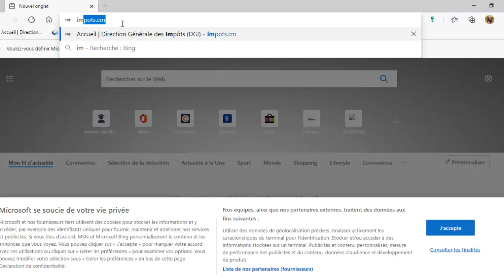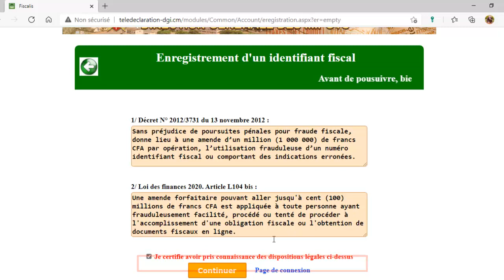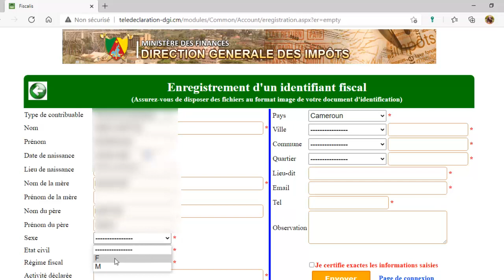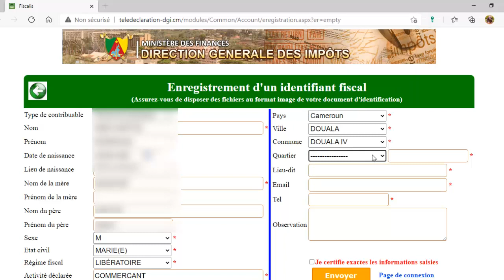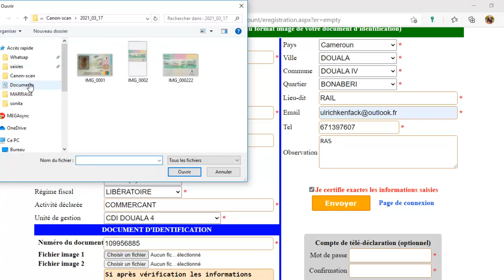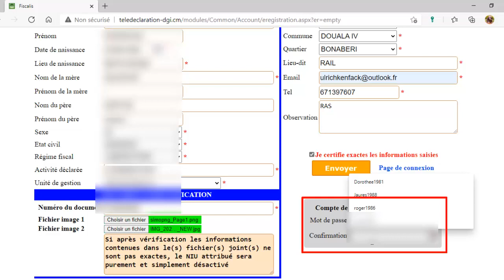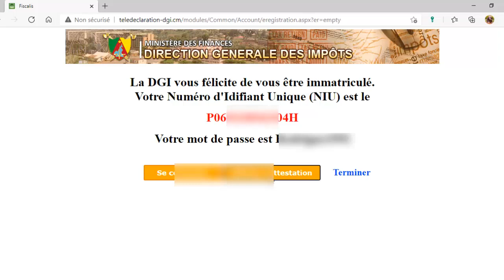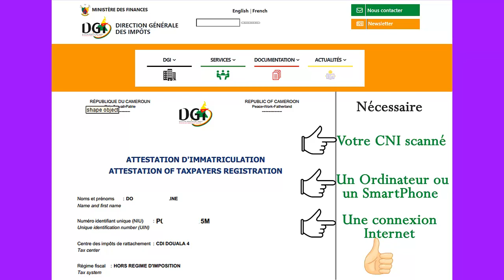Attestation D'immatriculation # Attestation of TaxPayers Registration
Obtenez très facilement votre attestation d'immatriculation juste en quelque cliques grâce à cette vidéo. Vous aurez besoin de ce document dans plusieurs services au Cameroun (Banques, Eneo, .)
Site des impôts : Impots.cm
Attestation d'immatriculation
Attestation of TaxPayers Registration,
KENFACK ZEUKENG ULRICH#
DIGI-WORLD#